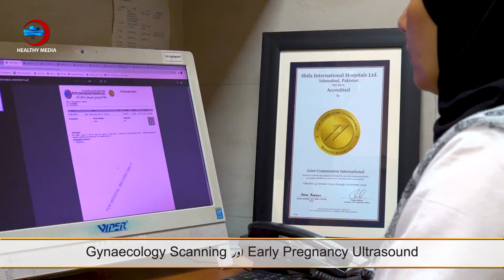Dr, Farzana Noor - Obstetrician & Gynaecologist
Dr. Farzana Noor is a UK board certified Obstetrician & Gynecologist with extensive experience of over 20 years in gynecology related disorders. She has worked in a variety of top teaching institutions in the UK, gaining extensive experience in Obstetrics and Gynecology.

Her professional interests are in Abdominal & Vaginal Surgeries, Diagnostic & Operative Laparoscopy & Hysteroscopy, Family Planning, High-Risk Pregnancy, and Investigations & Treatment of  Infertility.

You can visit her from Monday to Saturday from 9am to 5pm at OPD, Shifa International Hospital in Islamabad.